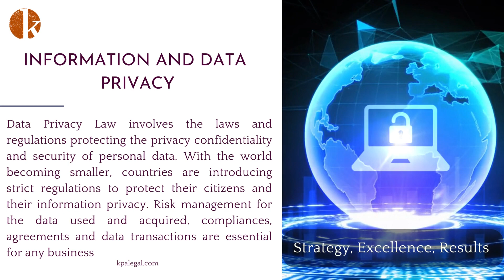Information and Data Privacy Services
An Introduction to the Information and Data Privacy Services provided at Kashyap Partners & Associates.